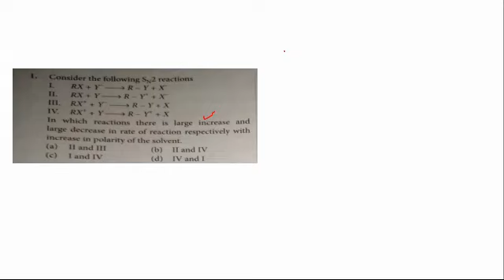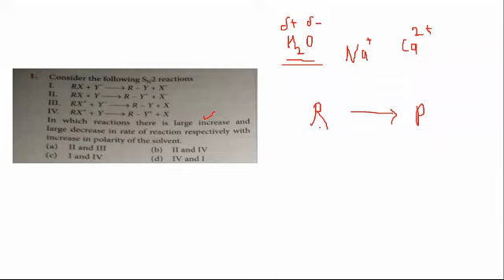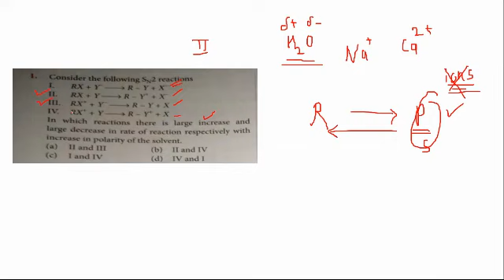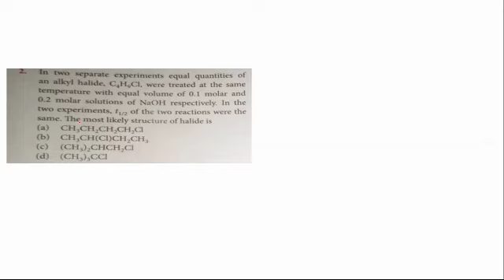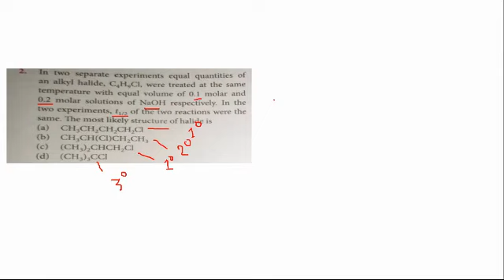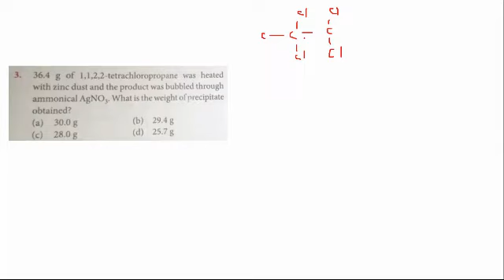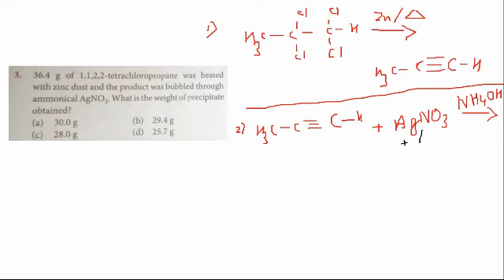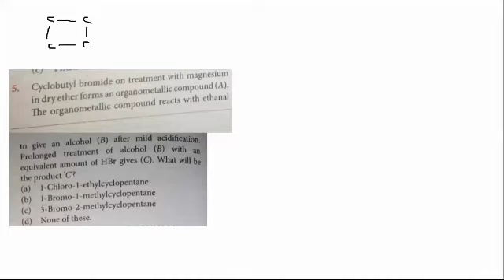Home Work- Haloalkane - Difficulty level 2